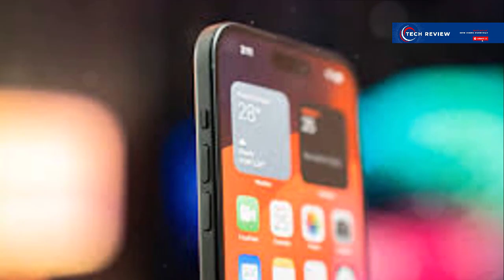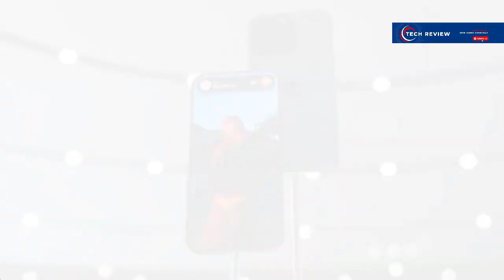iPhone 16 Pro Max : 5 Major Camara Upgrades !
Prepare to be amazed as we unravel the stunning advancements in the camera technology of the iPhone 16 Pro Max! In this video, we delve into the five major upgrades that are set to redefine smartphone photography and videography. From enhanced low-light performance to cutting-edge AI features, Apple has once again pushed the boundaries of what's possible with mobile imaging. Whether you're a photography enthusiast, a content creator, or simply curious about the latest in smartphone innovation, this video is your ultimate guide to the incredible camera upgrades of the iPhone 16 Pro Max. Join us as we uncover the future of mobile photography!